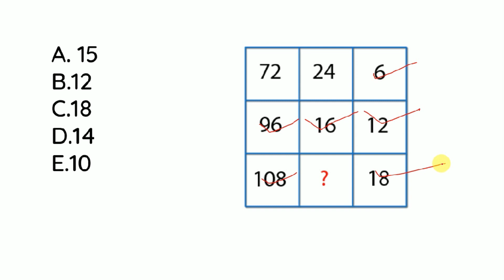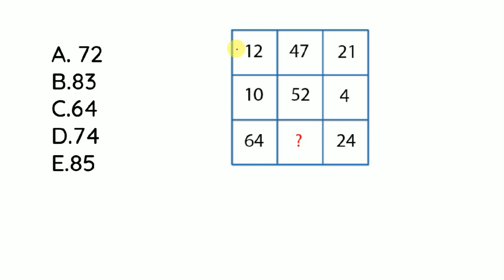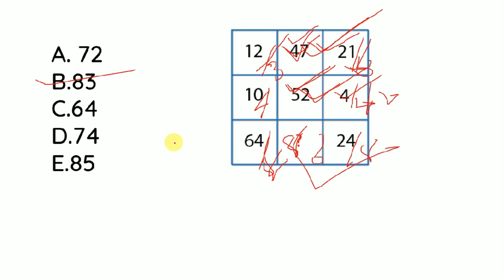Missing Number In odia || Missing Number reasoning class odia | ntpc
Dear aspirants,
As you all know, RRB NTPC Exam will be held in the month of June-September 2019. So we are here to help you with the Reasonoing subject. We are providing daily reasoing class with odia language, which will help you to score good marks in this section. We aim to provide the best study material to our readers with exam level questions to help them get used to the recent pattern. In this video I try to discuss the reasoning number series   with odia language which is help you to your next exam.

counting of figures reasoning odia

figure counting questions odia,

figure counting tricks odia,

counting of figures reasoning in odia,

figure counting questions pdf download,
counting figures questions pdf with answers

figure counting questions pdf in odia,

counting of figures reasoning questions pdf,

Searches related to syllogism trick
syllogism tricks pdf,
syllogism tricks with venn diagram,

syllogism tricks for 4 statements,

syllogism tricks in hindi

syllogism tricks 100 50 method,

syllogism tricks in odia,

syllogism tricks in english

syllogism tricks youtube
syllogism trick odia,
syllogism tricks,

syllogism questions,

syllogism tricks without venn diagram,

syllogism tutorial,

syllogism pdf,

syllogism rules,

syllogisms examples,

missing number series trick odia
odia number series trick odia

math  trik odia
reasoning class odia